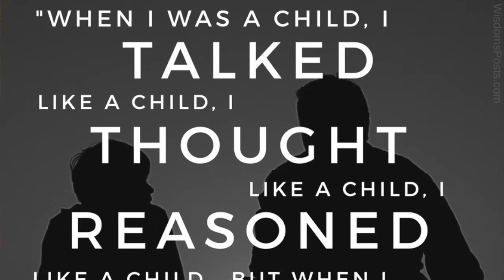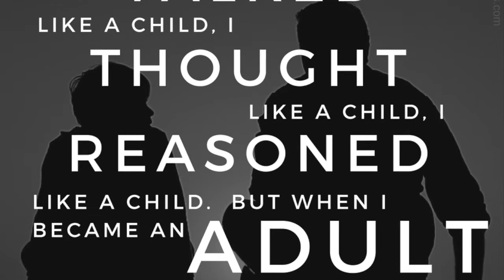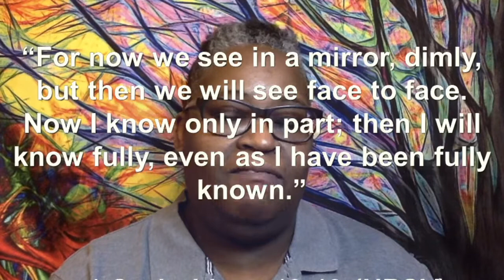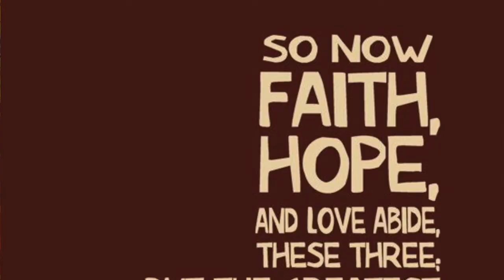And the Earth Will Hold Us - Homilies for Earth Day, April 26, 2020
by Jennifer Johnson and Antonia Bell-Delgado.